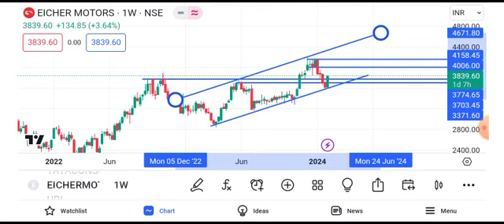Eicher Motors share latest news today